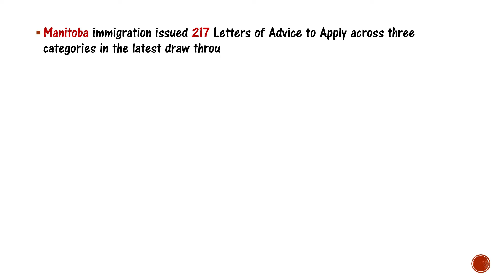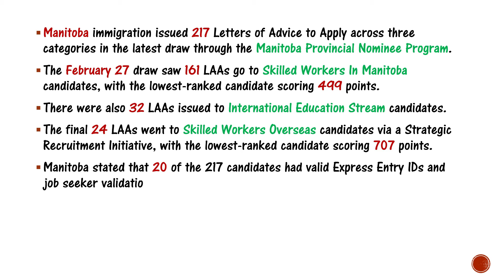Manitoba Draw #84 || Feb 27,2020